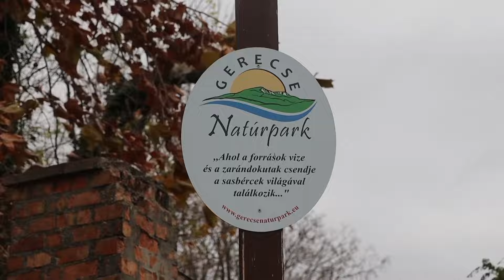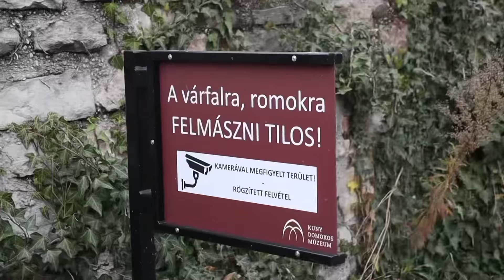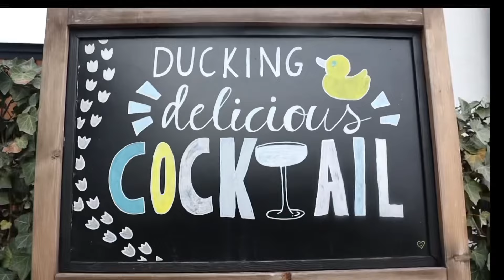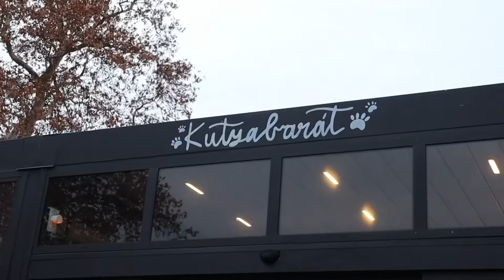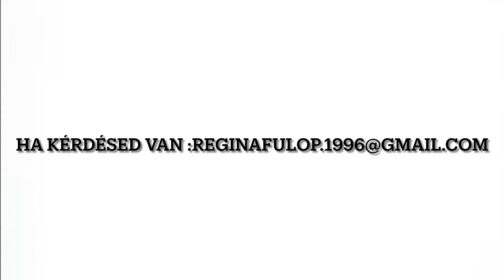🐤Merlin ÁLMA .. 🐤 Egy hely ahol minden a ❤️KACSÁKRÓL❤️ szól🐤